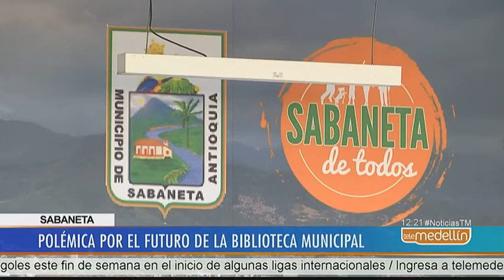En Sabaneta hay polémica por el futuro de la Biblioteca Municipal [Noticias] - Telemedellín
La Biblioteca Municipal de Sabaneta, uno de los proyectos más ambiciosos de esa administración, cuyas obras ya fueron finalizadas, lleva 1 año de retraso en su entrega. La comunidad reclama la apertura de este escenario.